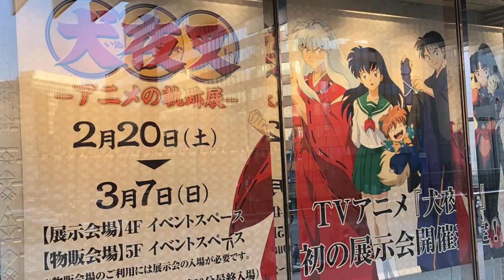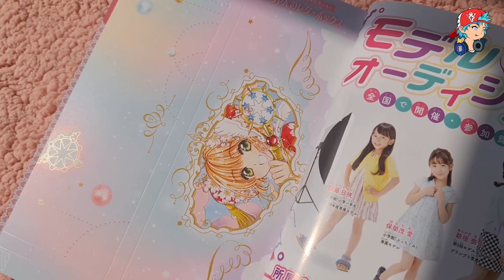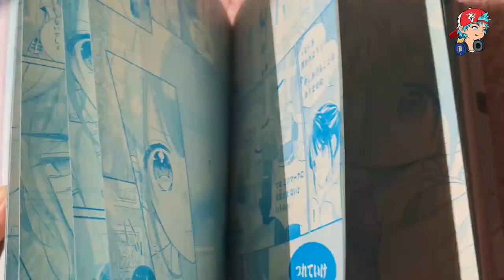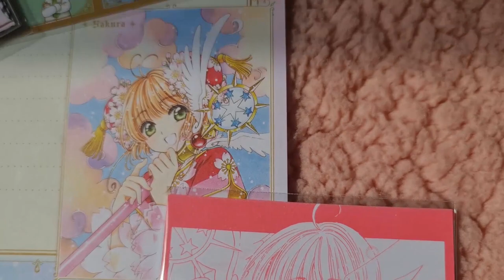HANYO NO YASHAHIME | ¿SETSUNA Y TOWA SE SEPARARÁN? ¿QUIÉN MORIRÁ?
¿Setsuna y Towa se separarán? ¿Towa regresará a la actualidad? ¿Sesshoumaru se sacrificará? ¿Riku morirá? Estas son las teorías de Hanyo no Yashahime.